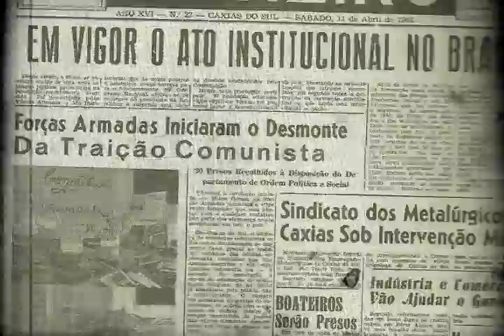A Ditadura Militar em Caxias do Sul - A Partir de 31 de Março no Jornal de Caxias